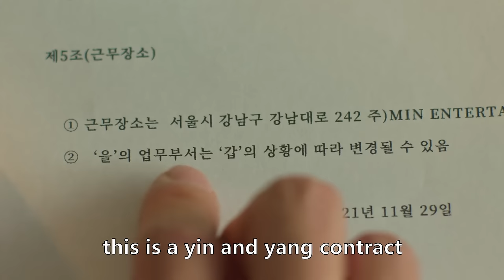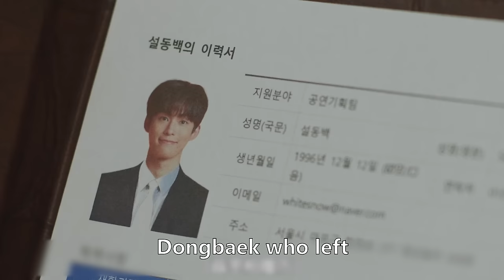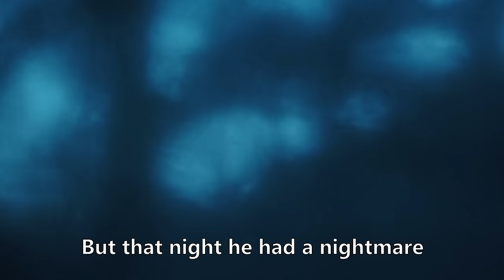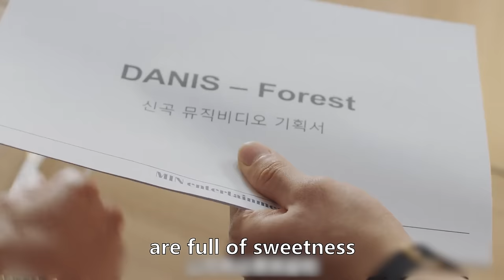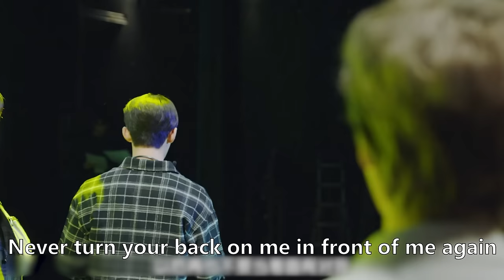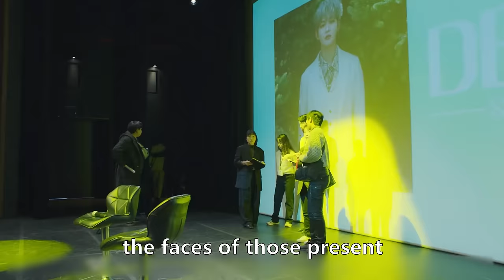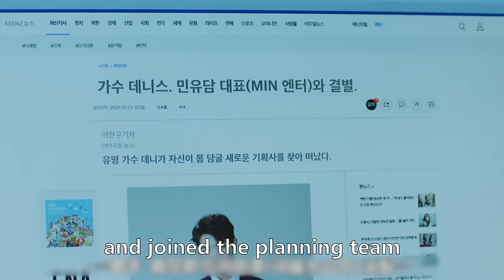[The Director Who Buys Me Dinner] Will the man agree to date in order to survive?blseries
Drama Name:  The Director Who Buys Me Dinner
Starring: Park Yong-yoon / Park Tae-yoo / Jang Yoo-seong
Genre: Romance / LGBTQ+
Country: South Korea
Language: Korean
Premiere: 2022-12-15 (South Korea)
Number of Episodes: 10
Episode Duration: 15 minutes

Synopsis："Hundreds of years ago, a child was named after the name of God and is cursed. After four reincarnations, he found his lover in the form of a male employee in the company. If they don't date, they will die. 'We must date. If we don't date, we will die.' Dong Bai is one of the newest employees of Min Entertainment. His director, Yu Dan, is perfect in every way. However, Dong believes that his director has lost his sanity... What do you mean, the director has lived for three lifetimes, so he wants to date? What's going on?"